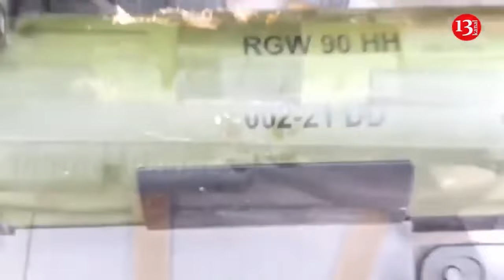Russian troops guzzle dirty puddle water amidst supply shortages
Russian invaders, once complaining of a lack of arms and ammunition, now struggle to obtain even basic necessities like drinking water or essential supplies from their command, Ukrainian journalist Yuriy Butusov shared a video on Telegram, revealing their plight.
The footage depicts Russian soldiers, parched near the settlement of Terny on the Kharkiv front, resorting to drinking water directly from puddles without any means of filtration.
"Water degustation. Cheers!" said a Russian soldier before drinking the murky water.
"I'll get more of it, let the commander drink it, gulp it up."
"There's no supply, commanders treat soldiers as expendable, leaving them with no option but to settle for water from dirty puddles and condensate," Butusov commented the video.
Their comrades-in-arms who decided to surrender, meanwhile, received water, food, and relatively comfortable conditions in Ukrainian detention centers.
It should be noted that, Russia is struggling to provide ammunition and weapons for its war in Ukraine. It comes as concerns over the provision of Western weapons to Ukraine are mounting. As the war enters its third year, the supply of ammunition, arms and manpower looks set to be a critical factor. Sanctions are hitting the Russian military industrial complex hard, causing severe delays and increasing costs. An inability to access Western components is severely undermining Russia's production of new systems and repairs of old systems, with long-term consequences for the quality of weapons produced.
Russia is requisitioning equipment due to be delivered by its defence industry to other countries. This includes India, which has long been reliant on Russian weaponry for its armed forces, and whose air force a year ago said it was not receiving what it expected.
Russia is currently producing more ammunition than Ukraine is receiving. However, Russia may be close to its limits of supply while there remains the possibility that Ukraine could still get more from its allies.